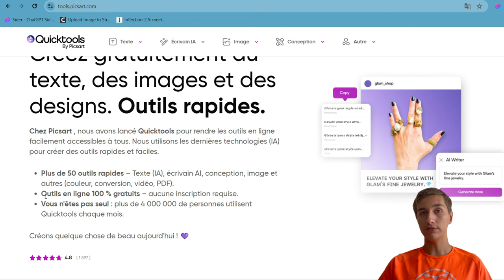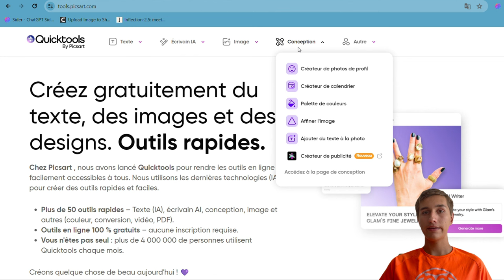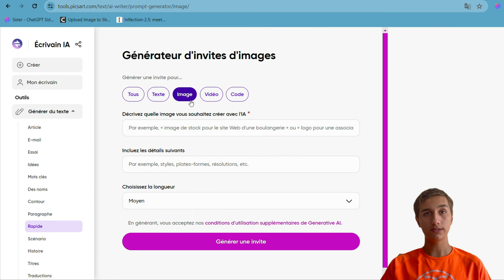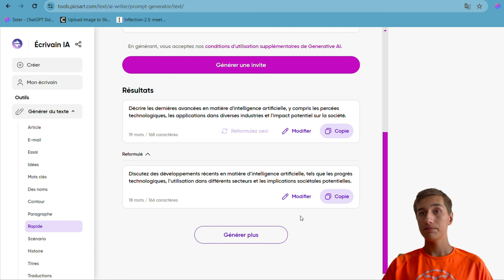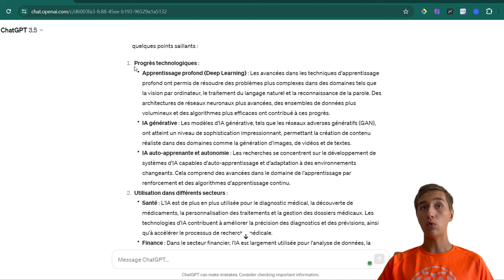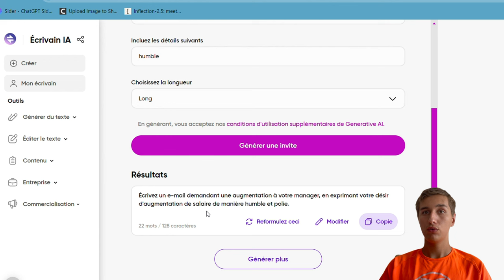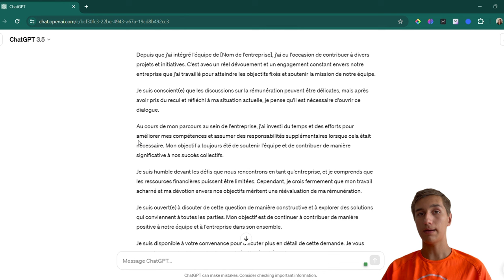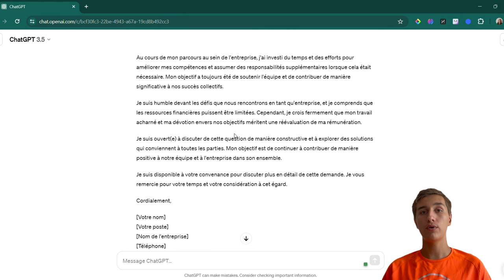Comment Écrire Le PROMPT Parfait AVEC l’IA Sans EFFORT ?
Écrire le prompt parfait avec l'intelligence artificielle sans effort. Je vous explique comment utiliser Quick Tools pour optimiser l'utilisation de l'IA dans  vos projets.

Chapitres de la vidéo:
00:00 Introduction
00:47 Présentation de Quick Tools
03:36 Exemple 1
05:53 Comparaison sur CHATGPT
08:03 Exemple 2
08:51 Comparaison sur CHATGPT
11:53 Conclusion